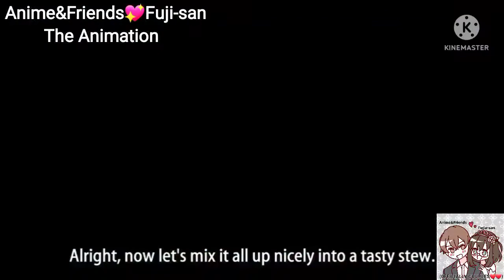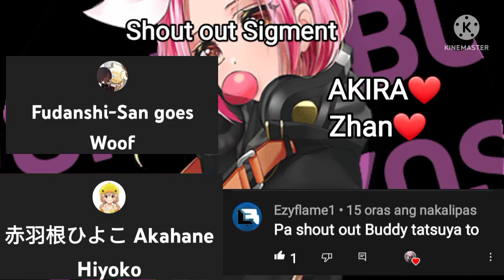Ero-manga-H-mo-Manga_The Animation....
this video is all about a group of people making a manga... they are a really famost manga Artist.